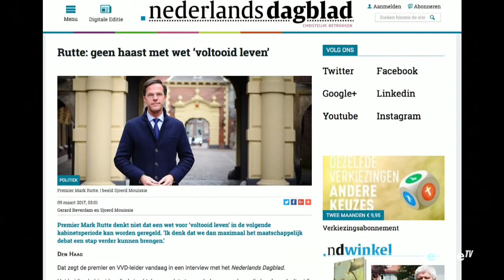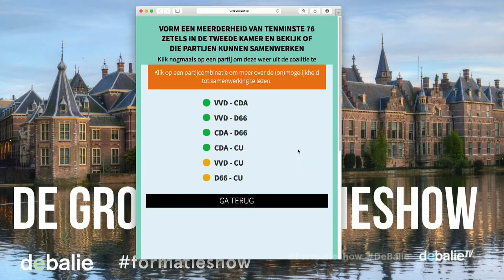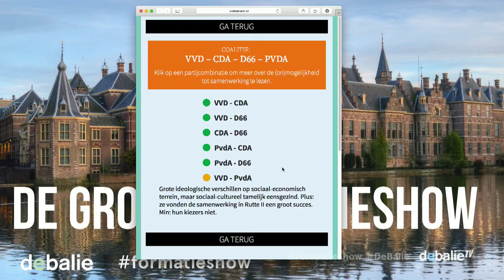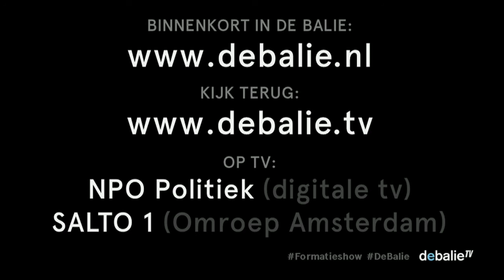De Grote Formatieshow #1 - Herman Wijffels, André Rouvoet en Max van Weezel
Livestream 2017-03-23 - Hoe gaat dat eigenlijk, een kabinet formeren? Campagnevoeren gebeurt in alle openheid, maar na 15 maart treedt abrupt een periode van stilte in. Achter gesloten deuren wordt gesproken, onderhandeld, met kaartjes geschoven, worden punten uitgeruild of komt men tot een compromis.

Maar hoe? Hoe werkt onze democratie? Wat zijn de belangen? Hoe is ziet het krachtenveld eruit waarop onze politici zich bewegen? Hoe wordt het spel strategisch gespeeld? In de afgelopen maanden hebben verschillende partijen elkaar uitgesloten en worden andere partijen onder druk gezet datzelfde te doen. Hoe kom je in dit politieke landschap tot een coalitie? Wat zijn de mogelijkheden, de risico’s en de kansen? Wat is het juiste moment om bij onderhandelingen aan te schuiven of juist weg te lopen en hoe creëer je dat moment?

Vooruitlopend op een lange en ingewikkelde (in)formatie, maken wij dit proces inzichtelijk op 23 maart, 5 april, 5 mei en 9 juni. Onze gasten zijn allemaal betrokken geweest bij een of meerdere kabinetsformaties en zij lichten een tip van de sluier op. Met hen volgen we de formatie op de voet en helpen de formateurs een handje door de verschillende mogelijkheden te onderzoeken.

Prominent CDA-lid Herman Wijffels formeerde van december 2006 tot februari 2007 in 50 dagen het kabinet Balkenende IV (CDA, PvdA, Christenunie). Wijffels was onder meer voorzitter van het hoofdbestuur van de Rabobank en bewindvoerder bij de Wereldbank in Washington en is momenteel werkzaam als hoogleraar Duurzaamheid en maatschappelijke verandering aan de Universiteit Utrecht.

Bij Wijffels aan de formatietafel zat André Rouvoet, in die periode lijsttrekker en partijleider van de Christenunie. Rouvoet was van 2007 tot 2010 vice-premier en Minister voor Gezin en jeugdzaken in kabinet Balkenende IV. In 2010 was hij kort demissionair Minister van Onderwijs, Cultuur en Wetenschappen. Sinds 2012 is hij voorzitter van Zorgverzekeraars Nederland.

Max van Weezel werkt sinds 1976 voor Vrij Nederland. Hij is een van de bekendste politiek journalisten van Nederland. Hij begon bij VN als medewerker van de roddelrubriek ‘Het Wereldje’. Vanaf 1981 was hij politiek redacteur, vanaf 1998 redacteur opiniepagina. Van 2000 tot 2004 was hij adjunct-hoofdredacteur van VN. Sindsdien is hij een van de toonaangevende medewerkers van Vrij Nederland. Daarnaast presenteert hij het radioprogramma Met het oog op morgen (NOS) en Argos (VPRO).

Martijn de Greve, onder meer bekend van Politieke Junkies, zal de avonden modereren.